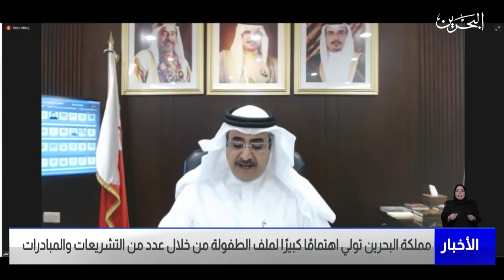البحرين مركز الأخبار: وزير التنمية الاجتماعية يترأس الاجتماع الثاني للجنة الوطنية للطفولة 17-08-2023